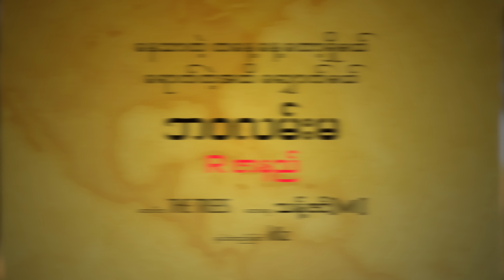R Zar Ni || ဘဝလမ်းမ [2024 သီချင်းအသစ်]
Title : Ba Wa Lan Ma [ဘဝလမ်းမ]
Band : The Trees
Composer : Thant Zin [MI]

Verse 1:
အိမ်ပြင်မှာလည်း နှင်းစက်တို့ ဖွေးတယ်
အနွေးဓါတ်တို့ အဝေးကွယ်
ကြိတ်မိတ်လို့သာ

အပြာရောင်လား
ဟိုး အထက်က ကောင်းကင်
ပြောင်းလဲမှုများတယ်
မတည်မြဲခြင်းပဲ

ရင်မှာလည်း မေးခွန်များမေးတယ်
အတိကျတော် မသိတယ်
အဖြေများထဲ
မိုးတွေသိပ်သည်းတယ်

Cho:
တိမ်ထဲရောက်ရှိခဲ့
အမှန်တရား အိပ်မက်မက်
စိတ်ကူး နူးညံ့မှု ကမ္ဘာမြေ တည်ရှိတယ်
ယုံကြည်ကွယ်
လက်သုံးစကားများထဲ
အကုန်လုံး မဆုံးရှုံးနဲ့
ဒီဘဝ ရှင်သန်ချိန် ဝင်္ဂဘာတွေအထဲ
သာယာတယ်/ ပျော်ရွှင်ကွယ်

Verse 2:
နေသာတဲ့ တနေ့နေ့တော့ ရှိမယ်
ရောက်တဲ့အထိ လျှောက်မယ်
ဘဝလမ်းမ
ခြေရာများ အတိတ်ရဲ့ သက်ပြင်းတွေ
ပင့်သက်ရှိုက်ပြီးကြွေ
နိုးတစ်ဝက် အသိနဲ့

ရင်မှာလည်း မေးခွန်းများ မေးတယ်
အတိအကျတော့ မသိတယ်
အဖြေများထဲ
သီချင်းတွေ ဆိုညည်းတယ်